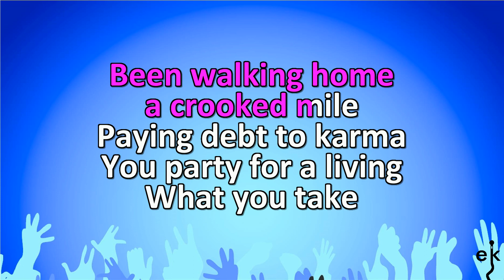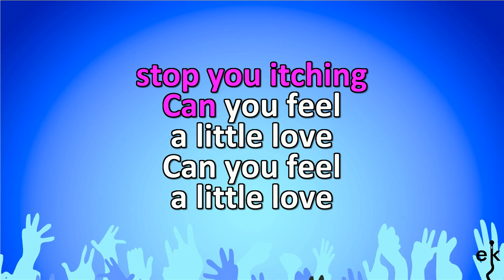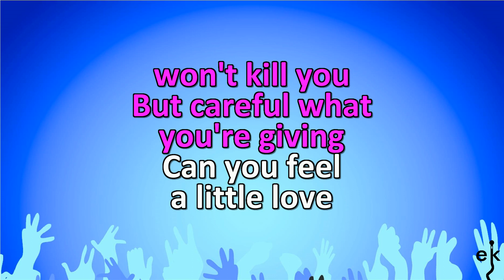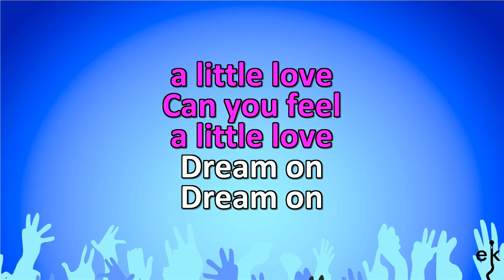Dream On - Depeche Mode (Karaoke Version)